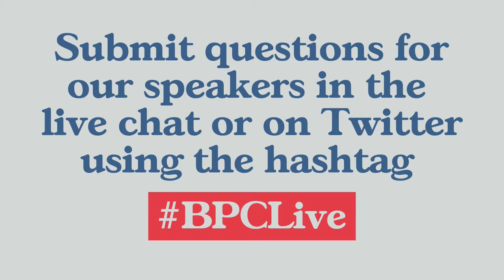Where Does Crypto Go From Here? A Conversation with Sam Bankman-Fried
Cryptocurrencies and blockchain technology have captured the public’s imagination because of their potential to revolutionize the global financial system but have also sparked fierce debates among supporters and skeptics. The rapid growth of the crypto industry has focused policymakers on the need to responsibly regulate this new ecosystem. There is currently an active debate in Congress on how to provide regulatory clarity to enable responsible innovation in cryptocurrency, ensure robust protections for U.S. investors, and maintain the U.S.’ global financial leadership. Sam Bankman-Fried, co-founder and CEO of FTX, is a prominent figure in the cryptocurrency industry and a leading voice in the policy debate surrounding it. Over the last several years, FTX has become one of the largest crypto exchanges in the world and an important component of the larger cryptocurrency ecosystem. Please join BPC on October 12th at 9am for a fireside chat with Sam Bankman-Fried to discuss a variety of issues around cryptocurrency, including recent movements in the crypto market, the role of regulation, and the long-term future of the industry.